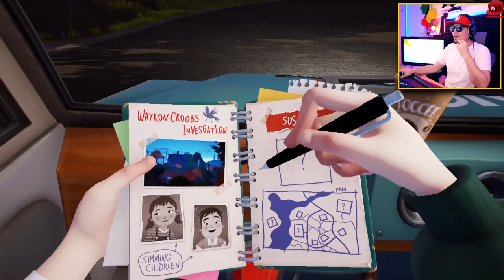SĄSIAD PRZYTULA OD TYŁU DZIECI [PEŁNA WERSJA GRY] 🤔 Hello Neighbor 2 #01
* REKLAMA SERWISU

👆👆👆 PRZYDATNE LINKI 👆👆👆

🏈 | Zagrajmy w Hello Neighbor 2 - PL / Po Polsku | Juniorski Gameplay 🏈